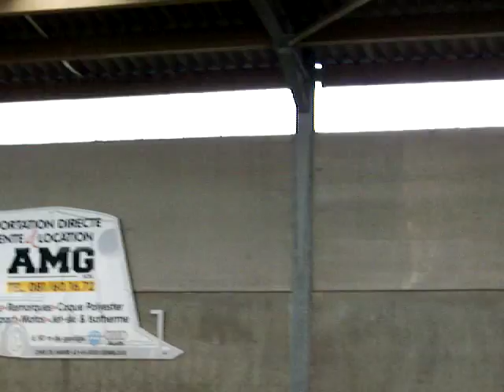PLR - Patrick LE ROLLAND - Changement de pied - Jan SYMONS 3/3